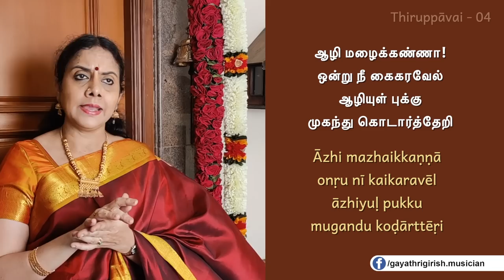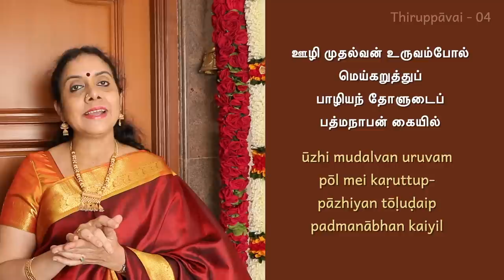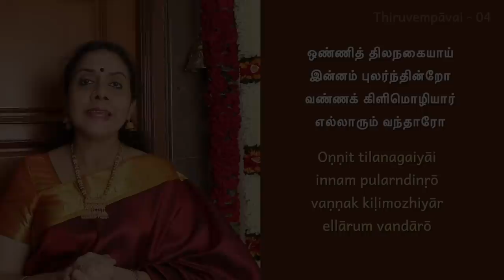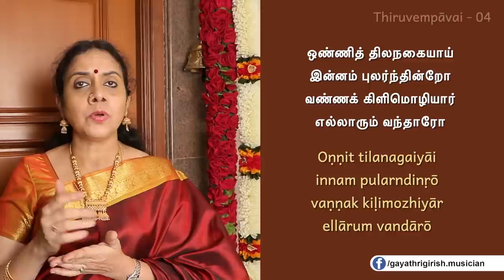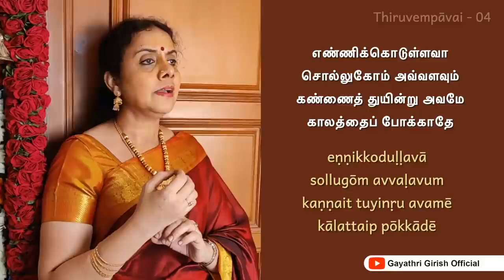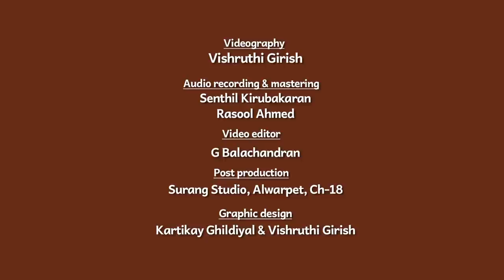Day 04: Thiruppavai & Thiruvempavai 04 | Margazhi Hymns by Gayathri Girish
Margazhi Hymns - Day 04
Thiruppavai 04: Aazhi Mazhai Kanna - Raagam Varali, Taalam Adi
Thiruvempavai 04: Onni Thila Nagaiyaai - Raagam Devagandhari, Taalam Adi

Please listen with headphones for best results.

Andal's Thiruppavai occupies a central space among Sri Vaishnava sacred texts. Throughout the month of Margazhi, all homes reverberate with the enchanting sounds of the Thiruppavai. These hymns are ecstatic outpourings of Sri Andal in a spirit of total surrender.
Thiruvempavai was composed by Saint Manikkavasagar (one among the Tevaara Naalvar) in the temple town of Tiruvannamalai. This is a penance observed by unmarried girls of those times to get good husbands.

"Margazhi Hymns" is a 30-day series by Kalaimamani Vid. Gayathri Girish, featuring the 30 verses of Thiruppavai, 20 verses of Thiruvempavai & 10 verses of Thirupalliyezhuchi; along with lyrics in Tamil and English.